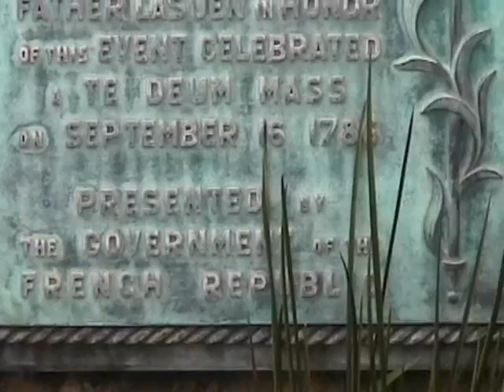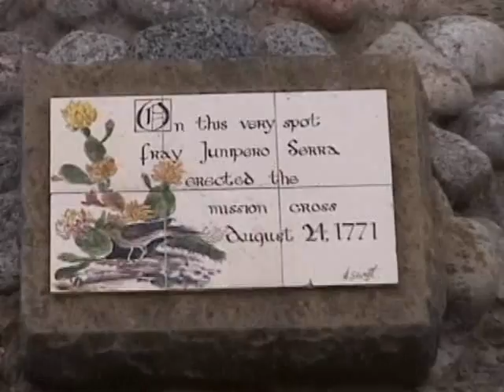Carmel Mission Basilica Carmel, CA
The last reel from our spring trip in 2006 . A visit to Carmel Mission Basilica in Carmel, CA